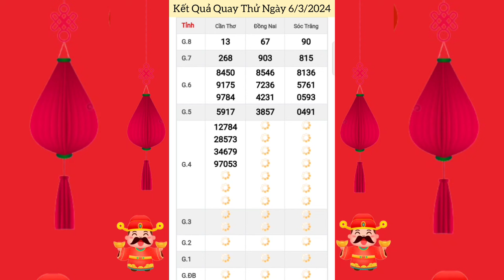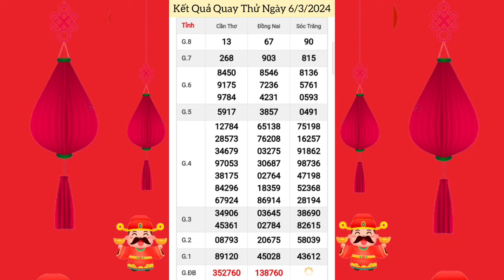Quay Thử Xổ Số Miền Nam | Đồng Nai, Cần Thơ, Sóc Trăng | Ngày 6/3/2024